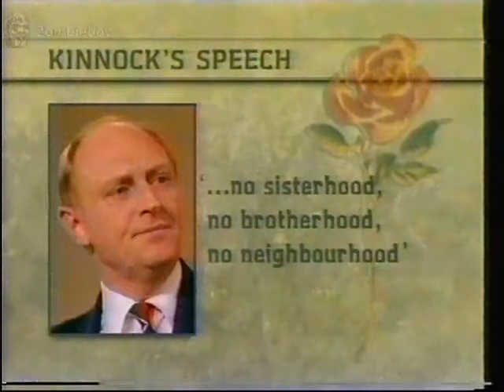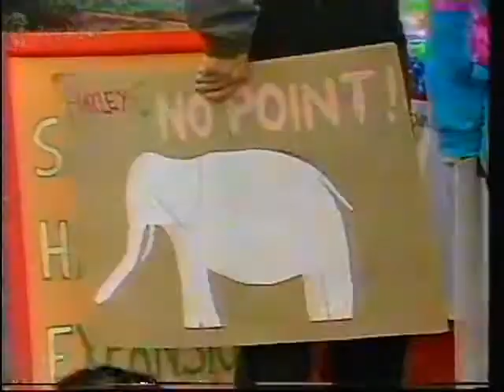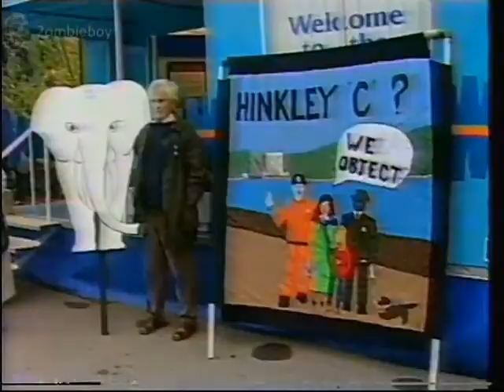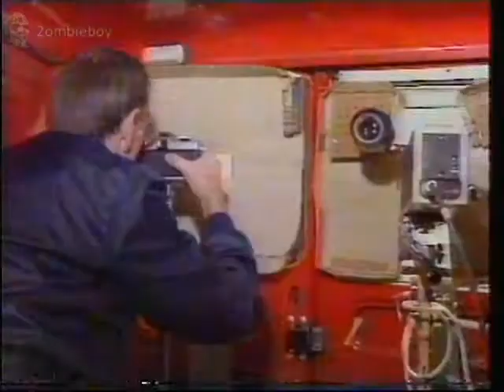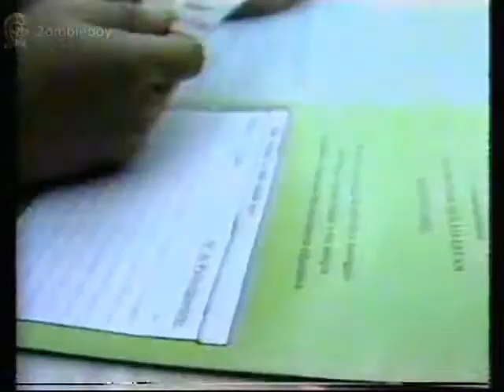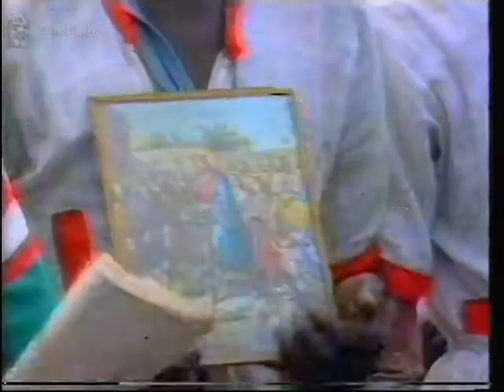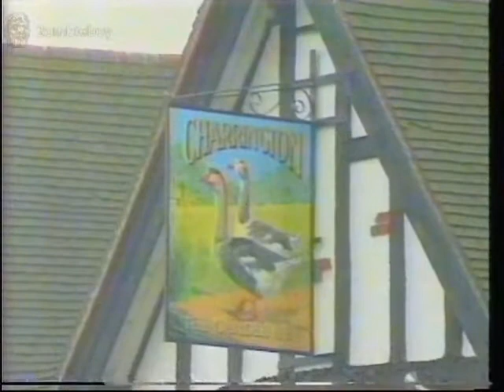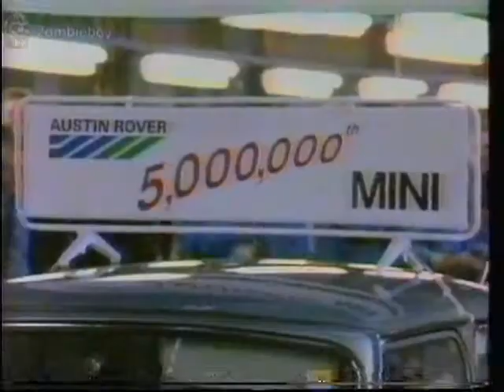BBC1 News At SIX Sir Alec Issigonis Death & Ira Bomb 4-10-1988 (VHS Capture)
2ombieboy